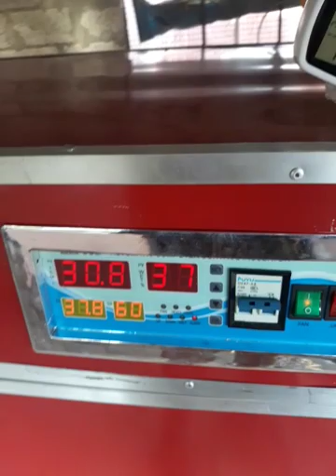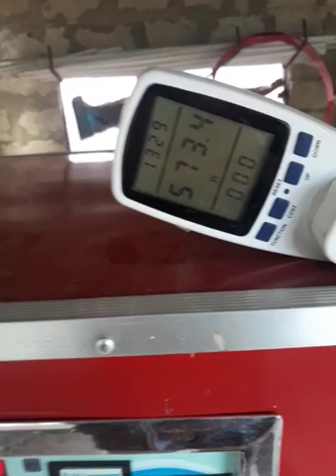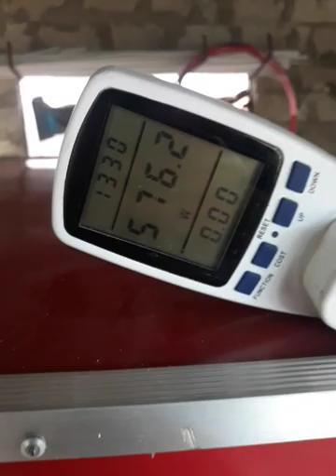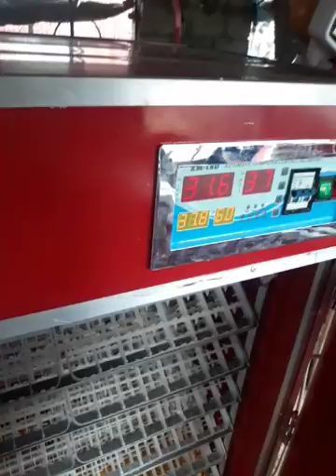1056, क्षमता भएको अटोमेटीक चल्ला कोरेल्ने मेसीन ( incubator/hatchery Nepal ) call @ 9865210287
1056/400 rs 95000/-(New price .)
६० देखी ५२२८  क्षमता सम्मको अटोमेटीक चल्ला कोरेल्ने मेसीन तथा यस सम्बन्धीत समानहरु चाहिएमा तल को लिंकमा क्लिक गर्नुहोस ।